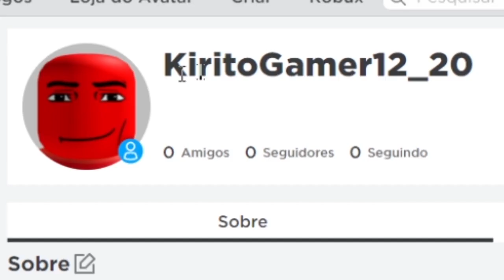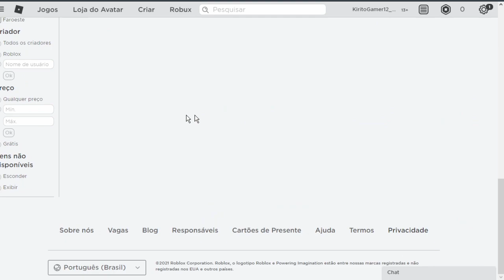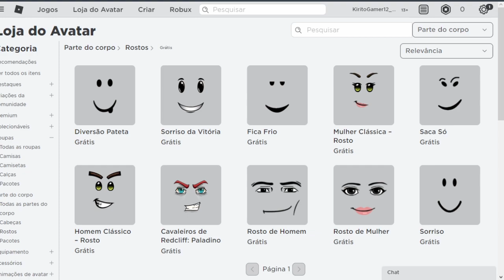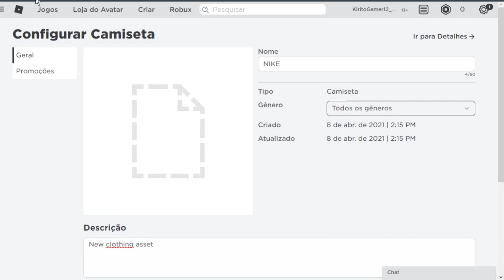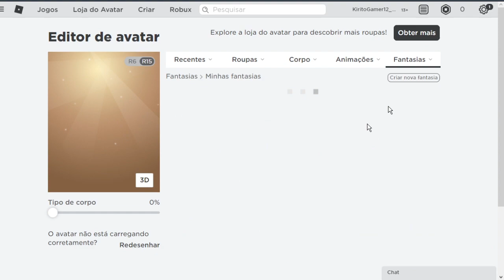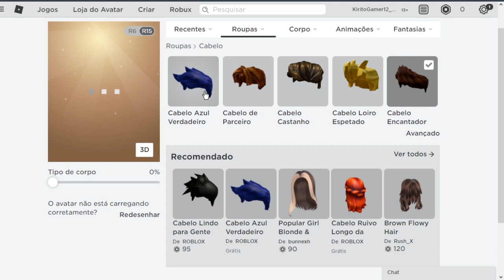COMO FAZER UM AVATAR BONITO de GRAÇA no ROBLOX!!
COMO FAZER UM AVATAR BONITO de GRAÇA no ROBLOX!! NO VÌDEO DE HOJE VOU ENSIANR COMO FAZER UM AVATAR BONITO GRÁTIS NO ROBLOX SEM GASTAR ROBUX NENHUM, VAI MONTAR SEU BONECO/PERSONAGEM no ROBLOX BONITO

🔔 Vídeo todos os dias as ⏰ 12:00 ⏰

💻NOME DO JOGO→ ROBLOX